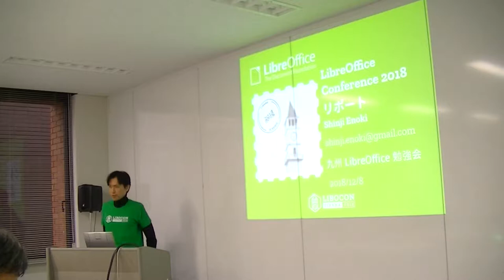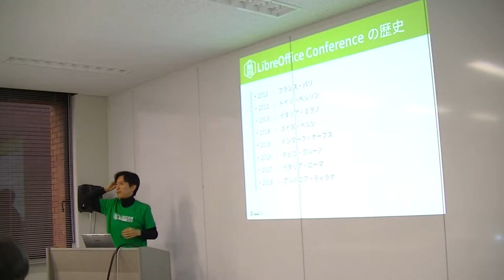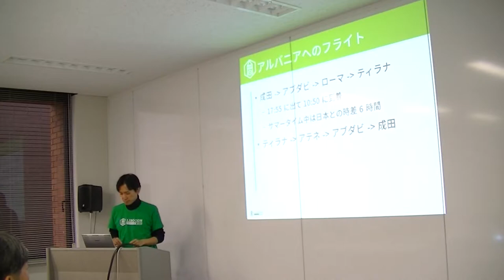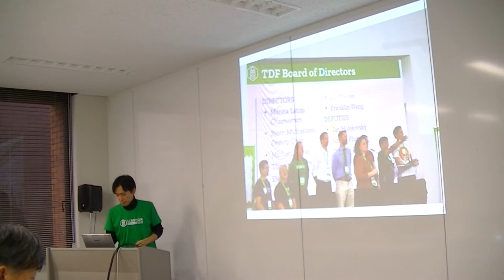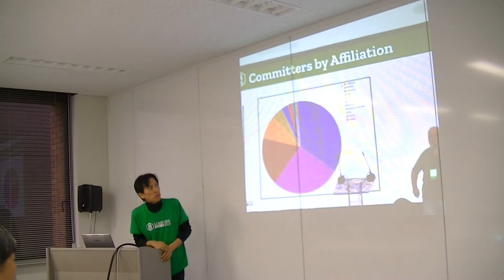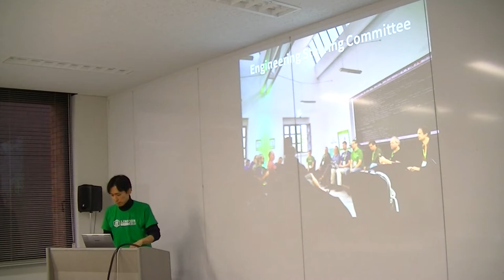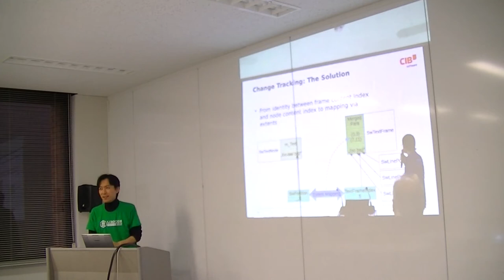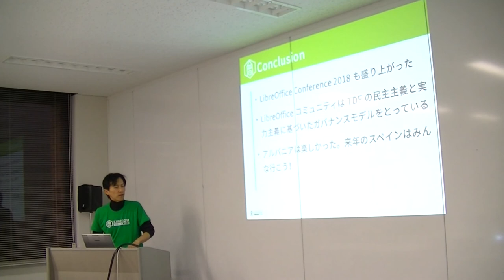LibreOffice Conference 2018 Tiranaレポート - 榎 真治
第8回九州LibreOffice勉強会 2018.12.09